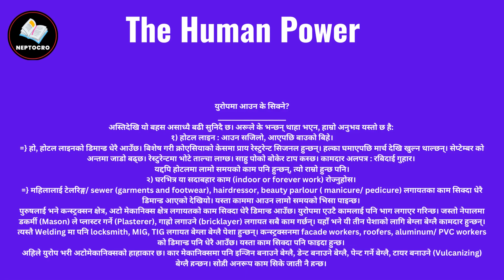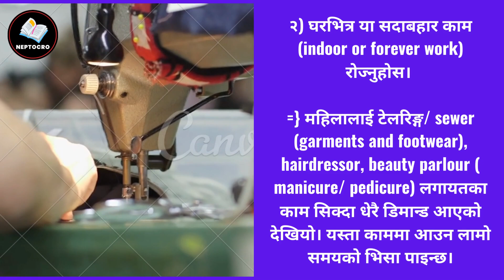Croatia & Romania || युरोपमा आउन के सिक्ने?अस्तिदेखि यो बहस बढी सुनिदै छ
neptocro croatiaworkpermit romaniaworkpermit croatiaworkpermitvisa croatiaworkpermitvisa2022 croatiaworkpermitvisaforindian learnromanian romanianlanguage learnromanianlanguageinnepali learnromanianlanguage romaniatonepalilanguage learncroatianlanguage learnbasiccroatianlanguage nepaliincroatia nepalipeopleenjoyincroatia croatianlanguage The information available on this YouTube channel is for educational and information purpose only. This YouTube channel does not provide financial advise. This YouTube channel strictly advice viewers to never pay any fee .THANKS